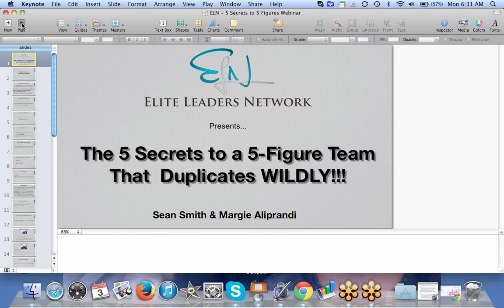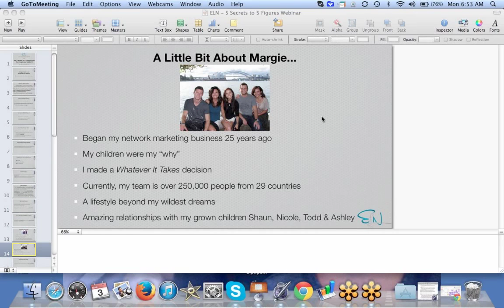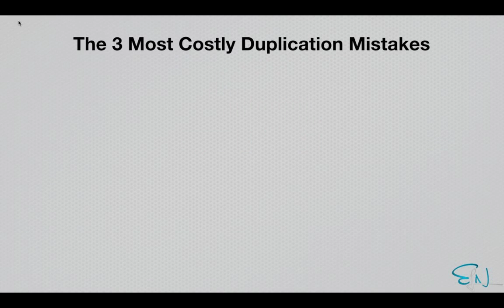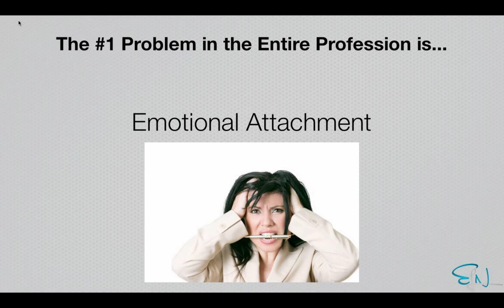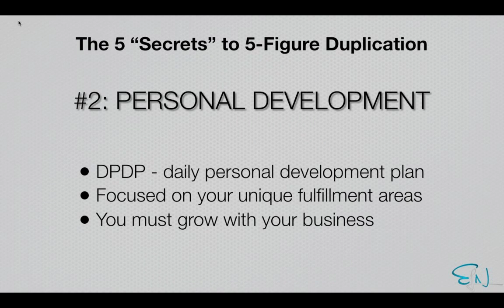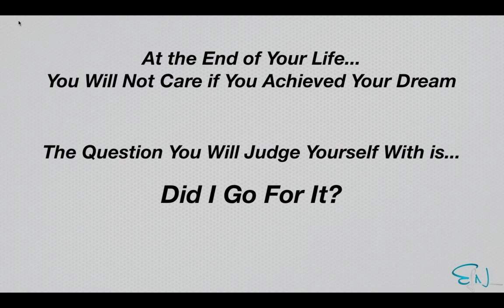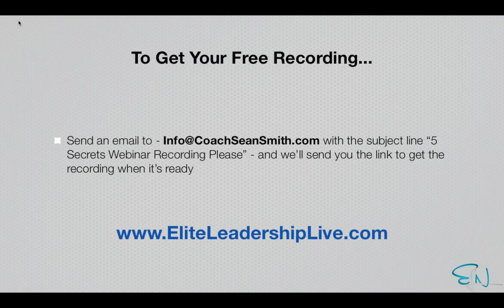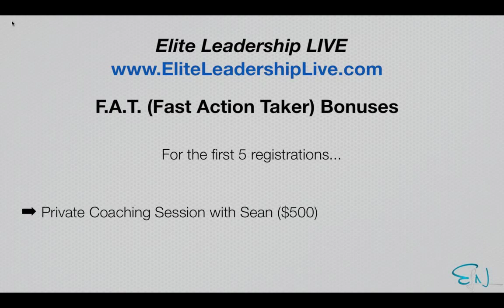5 Secrets to a 5 Figure Team That Duplicates Wildly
Sean Smith and Margie Aliprandi teach the 5 secrets to creating a 5-figure per month team in the mlm / network marketing / direct sales profession. You'll learn the 3 most costly mistakes that crush duplication, the single biggest problem in the entire profession,and he 5 secrets of duplication.